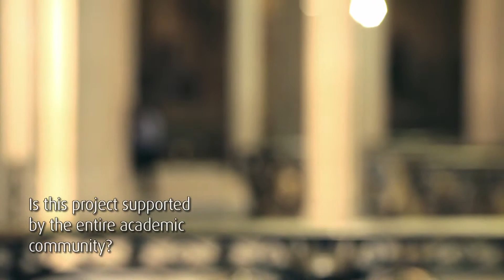ICJ - Interview of François Weil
François Weil. President, School for studies in Social Sciences (EHESS)

1. What is HESAM, your higher education research centre, doing to prepare for its integration into the IDEX projects (French excellence initiatives)?
We redefined our project between the first and second wave of selections. We tried to develop a more ambitious and transformative project that emphasises and clarifies what we want to do together in terms of ties between social sciences and the humanities, engineering sciences, public and private governance sciences and management. And I think that's what we have tried to include in the project, particularly in conjunction with our partners in the economic sector.
2. Is there enough competitiveness?
It is clear that there is a spirit of competition between the different project sponsors. I think that the future will tell whether this spirit is negative or positive. Today, I see the positive side of things. This competition has forced us to redefine our priorities and clarify a certain number of our choices. In a few years we will see whether the competition which has been set up has had some negative effects as well.
3. Is this project supported by the entire academic community?
I have the feeling that a vast majority of our universities in the academic community support this project because all our colleagues understood that the world changed over the last few decades, that universities and the world of higher education changed extremely quickly and that if institutions didn't plan for the future, they could quickly find themselves irrelevant. I think this is a view shared by many universities.